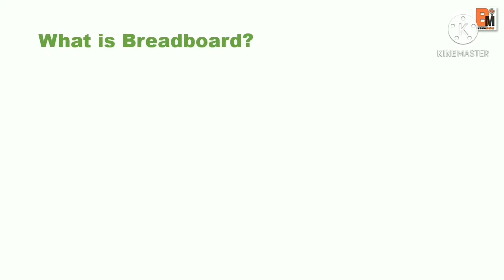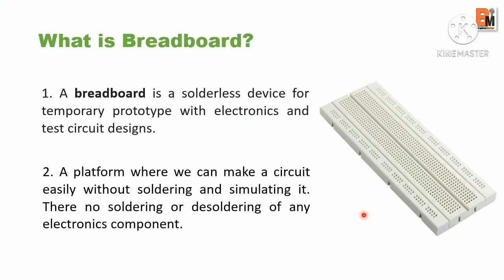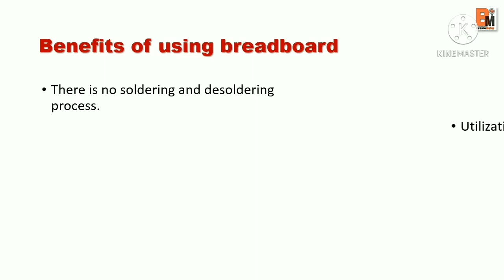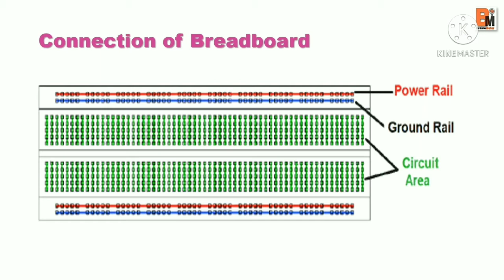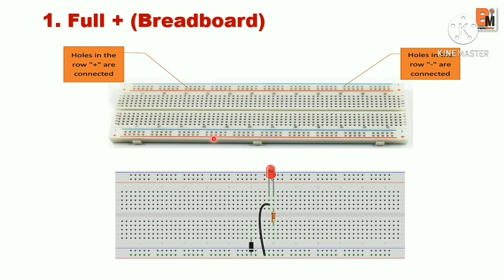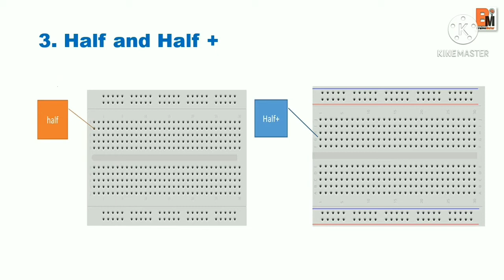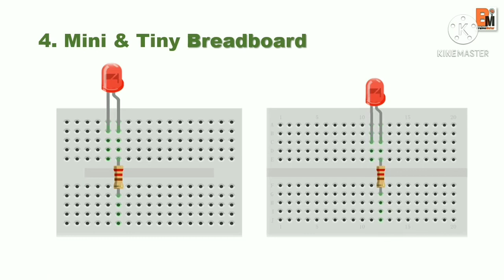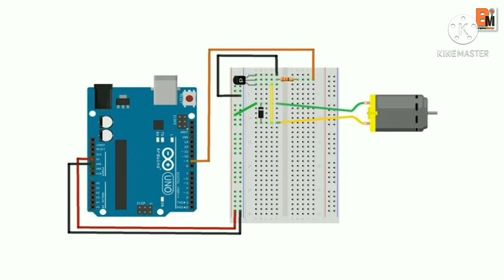How to Use a Breadboard || Introduction to breadboard by Er Ravi G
Hi friends,
This video tutorial shows you how to use a solderless breadboard to build an electronic circuit, learn about connection of breadboard including the basics of how a breadboard works and some common mistakes that beginners make.

About the Channel :
BrainoMeter by Ravi G provides you technical videos related to electronics and robotics projects and other tech videos. So basically it's a technical Channel.

BrainoMeter by Ravi G

Electronics Projects

Keep Enhance Your Technical Knowledge with me.